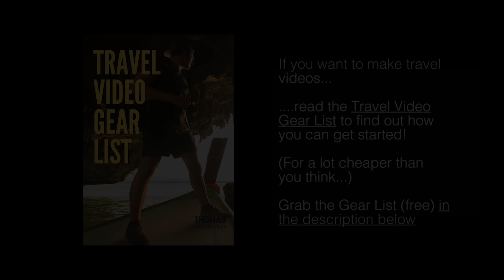Cinematic Basics: The 3 Keys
Here is how you can achieve cinematic visuals in your travel videos. Rather than just thinking about the technical stuff, we're taking a step back here and getting you thinking about travel filmmaking from a 'moments' based perspective. After all, the moments are what we all want to remember, capture and enjoy.